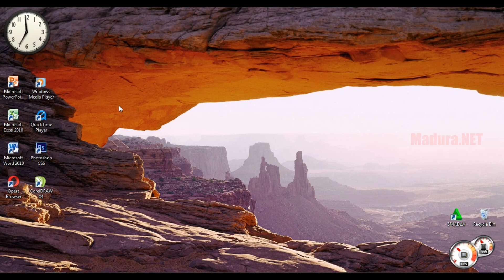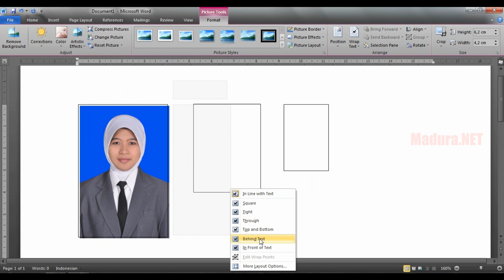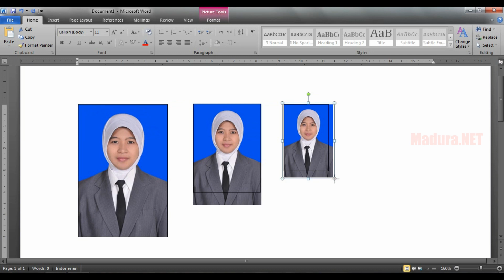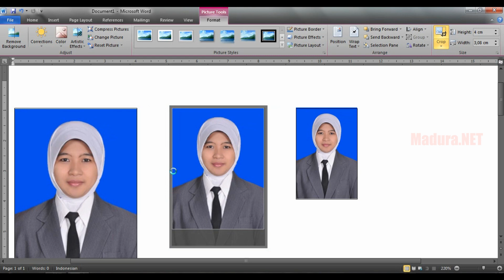Edit Foto - Membuat Pas Foto di Ms Word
Video ini dibuat untuk mempermudah dalam membuat pas foto.